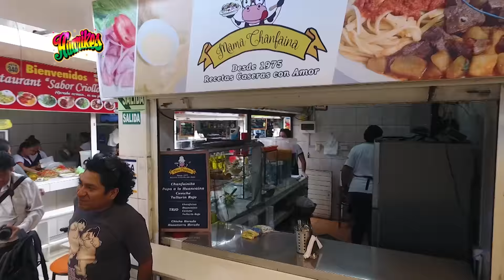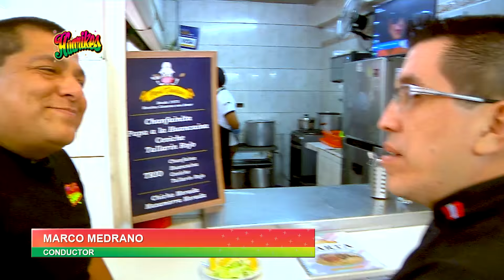MAMA CHANFAINA 2 PROGRAMA HUARIKES 21/07/2018